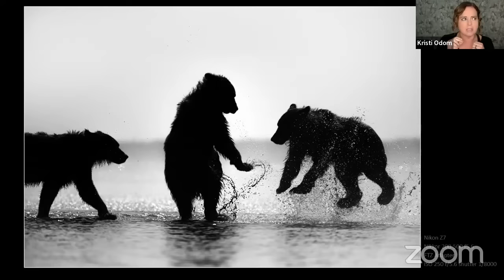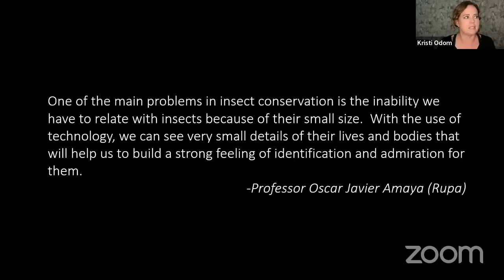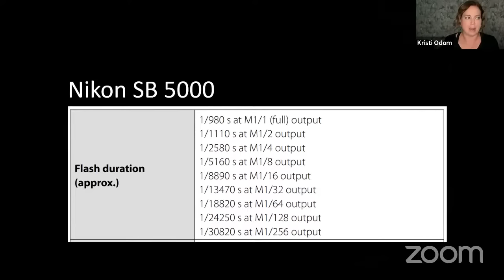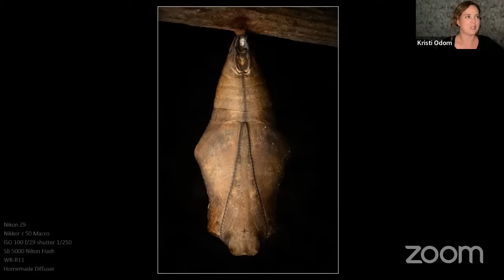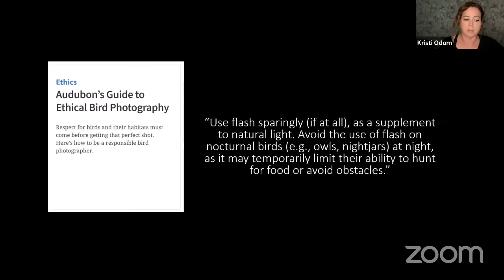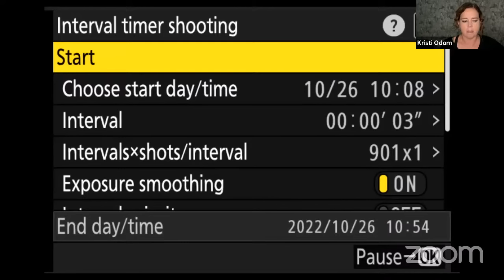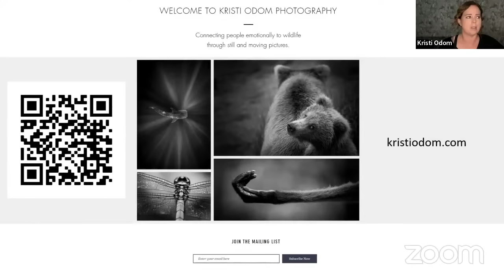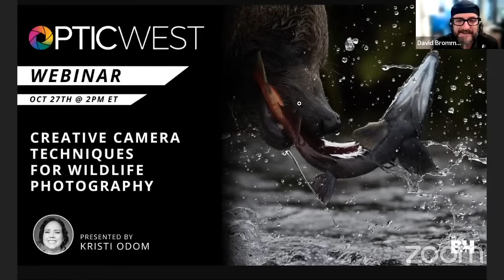Creative Camera Techniques for Wildlife Photography | Kristi Odom | B&H OPTIC West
As camera technology advances so does the opportunity to get creative in your wildlife photography.  Learn how Nikon Ambassador Kristi Odom uses the newest camera technology to push her creativity and make truly unique images.

- 21 Questions

Watch Kristi Odom's wildlife photography series
- Kristi Odom's Wildlife Gear List
- Research, Safety and Ethics
- Composition, Settings and Creativity
- Post Processing